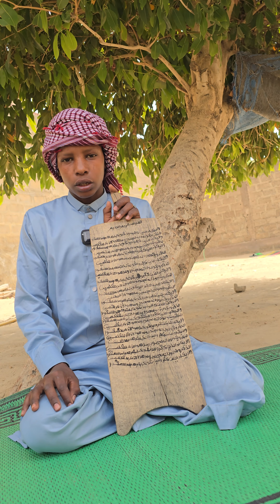PART 9 Bu Çocuğun Sesi Muhteşem Allah Vergisi